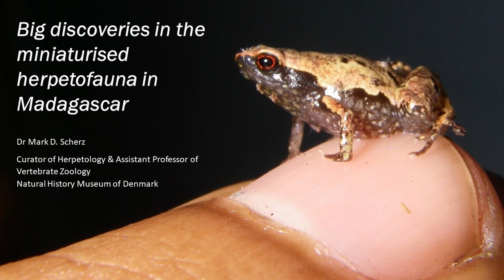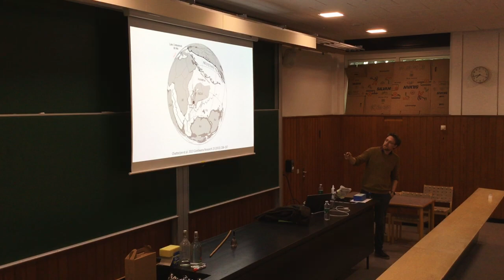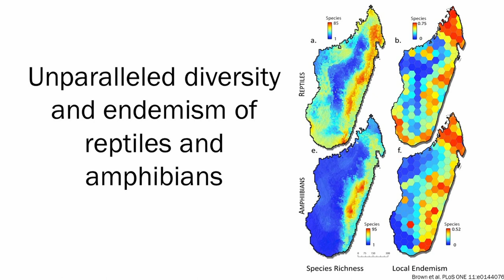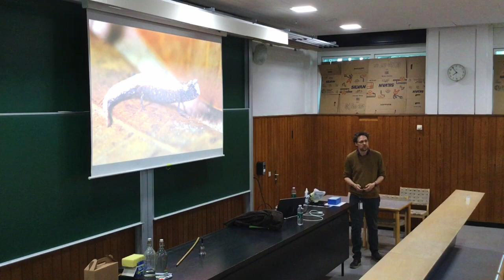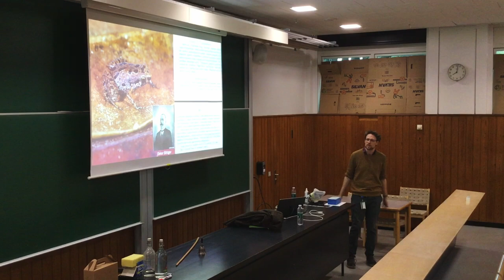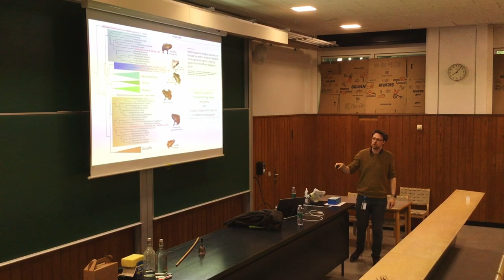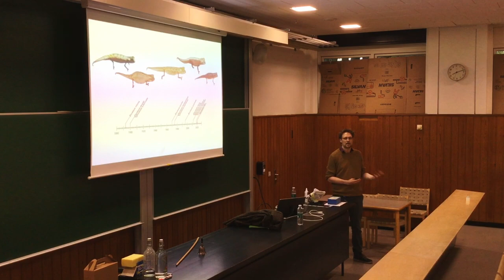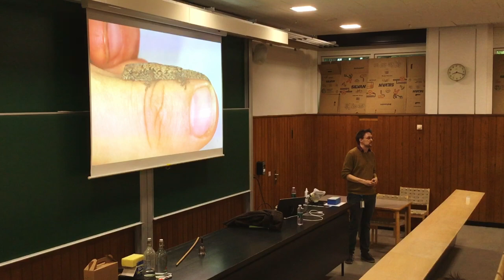Mark D. Scherz - Big discoveries in miniaturised herpetofauna in Madagascar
Curator of Herpetology & Assistant Professor of Vertebrate Zoology , Mark D. Scherz

Statens Naturhistoriske Museum,
Københavns Universitet

Big discoveries in miniaturised herpetofauna in Madagascar

5/5-2022